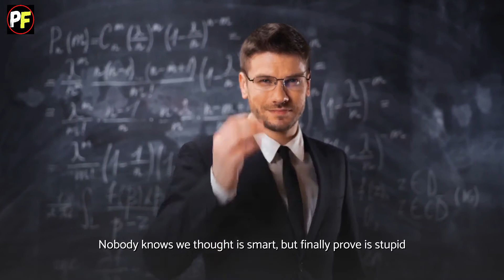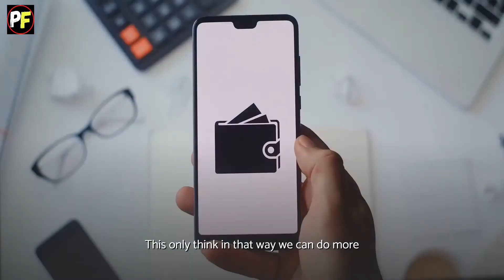Jack Ma - I KNOW I AM NOT SMART | Still We Are The Biggest On The Internet !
Jack Ma Yun, is a Chinese business magnate, investor and philanthropist. He is the co-founder and former executive chairman of Alibaba Group, a multinational, technology conglomerate. Ma is a strong proponent of an open and market-driven economy.